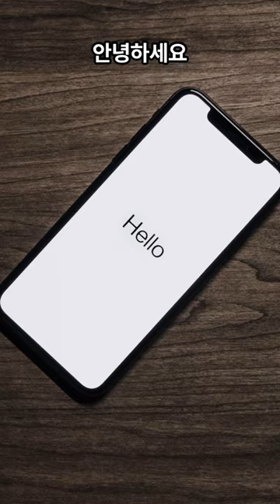세계에서 가장 빠른 강아지 TOP5!.